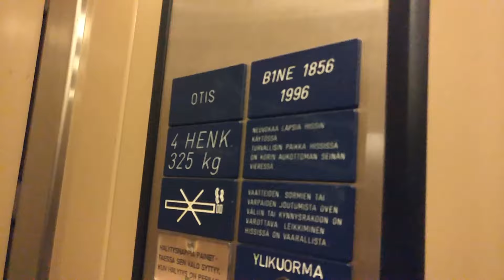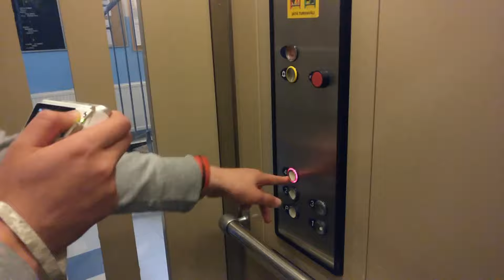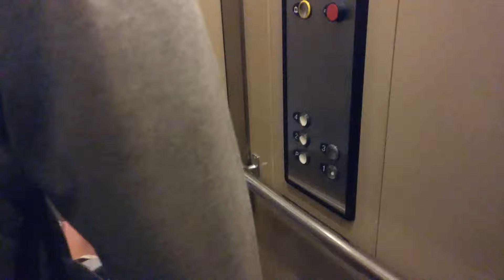Hissivideo: Holmankorpi 1B, Olari, Espoo - 1996 Otis (manuaaliovinen)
Holmankorpi 1B:n Otis-hissi.

Hissin tiedot:

Sijainti: Holmankorpi 1B, Espoo
Valmistaja: Otis
Valmistusvuosi: 1996
Kerrosten määrä: 5 (P, 1, 2, 3, 4)
Tyyppi: Köysihissi (traction)
Sallittu kuormitus: 4 henkilöä tai 325 kg
Merkinantolaitteet: Otis 2000
Sarjanumero: B1NE1856
Kuvauspäivä: 8.7.2019
Kuvattu FinnishElevatorFilmer2004:n ja kaakkuri86:n kanssa.